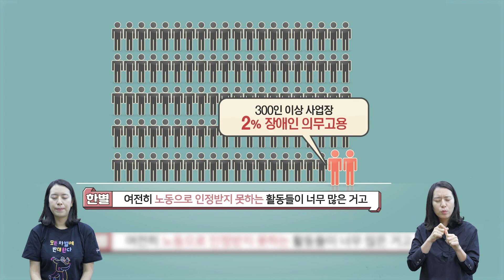[장판고추장] ep3 경고! 임금노동에 대한 반란 feat. 중증장애인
ep3_경고!_임금노동에 대한 반란 feat 중증장애인

중증장애인의 노동권을 보장하라! 어떻게?

권리를 이야기하는 나의 노래를 통해 세상의 변화를 만드는 것, 이것도 노동이다!
“에이~ 그러면 취미랑 노동이랑 뭐가 달라요? 그 ‘노동’으로 무엇을 생산하죠?”

상품을 만드는 것만이, 자본에 이윤을 남기는 것만이 노동이 될 수 있을까?
우리 사회는 이윤을 통해서만 구성되고 흘러가는가? 그렇지 않다면 노동의 개념은 어떻게 바뀌어야할까? 머리를 지끈거리게 만드는 “중증장애인 맞춤형 권리중심 공공일자리”

장판 고추장에서 알아보시죠😘

※ 이 영상은 문화체육관광부와 한국장애인문화예술원의 지원을 통해 제작되었습니다
■ 장판 고추장을 더 보고 싶다면
■ 영상이 도움이 되었다면?
- 서울장애인인권영화제 정기 후원
- 서울장애인인권영화제 일시 후원
: 국민은행 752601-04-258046 (예금주 : 서울장애인인권영화제)